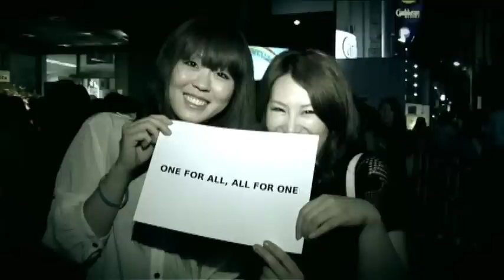BLUE PLANET JAPAN "ひとつだけ ～We Are The One～ " MUSIC CLIP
東日本大震災チャリティープロジェクト
～世界に誇るV系アーティストが今、できること！！～
『BLUE PLANET JAPAN』のチャリティーソング
"ひとつだけ　～We Are The One～ "が9月14日発売決定！！

Anzi（摩天楼オペラ）、えみる（愛狂います。